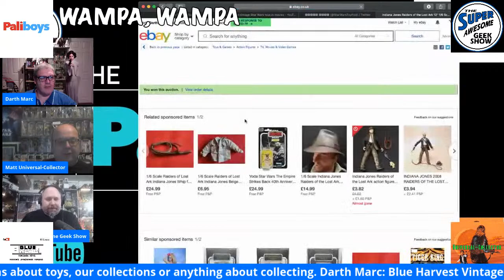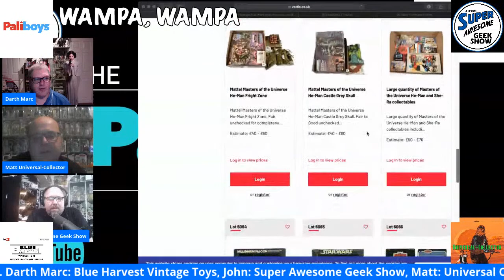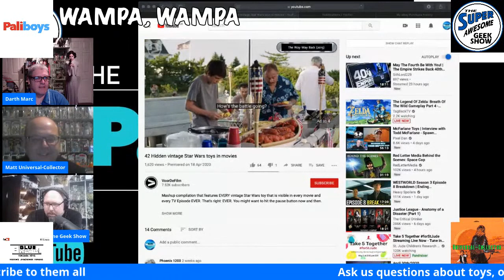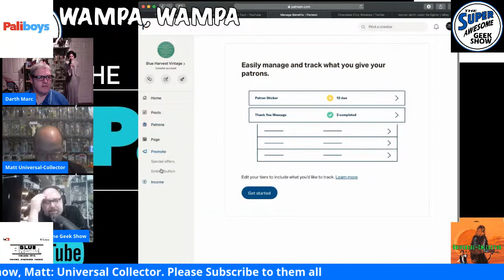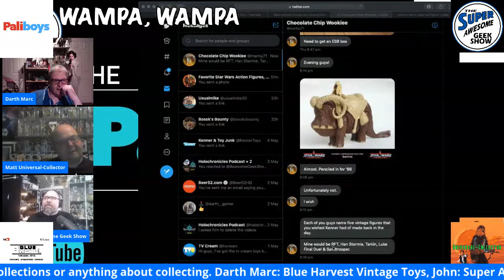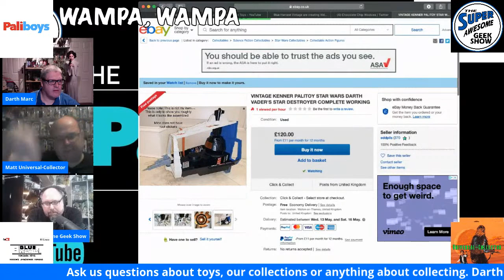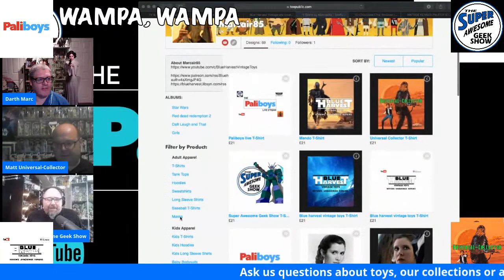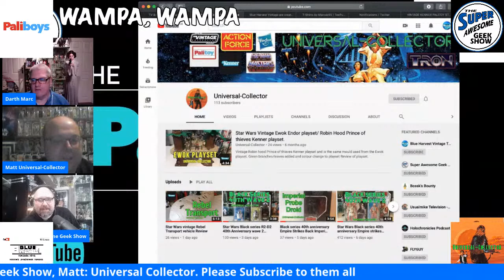TALKING STAR WARS TOYS WITH THE PALIBOYS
Another exciting 2 hours with Marc, Matt and John, plus whoever wants to pop up.